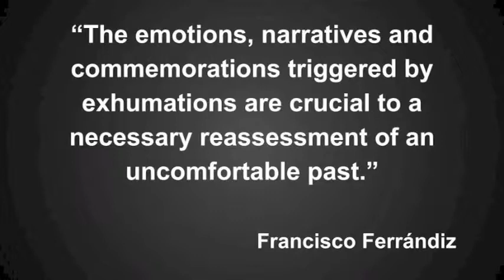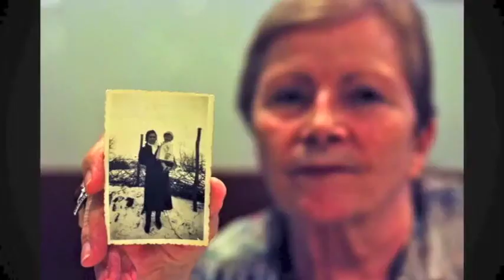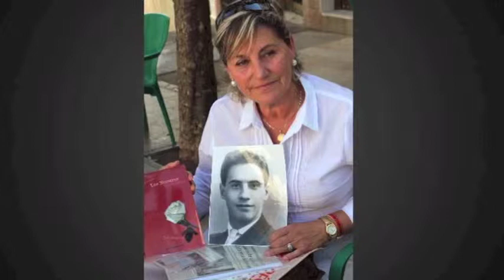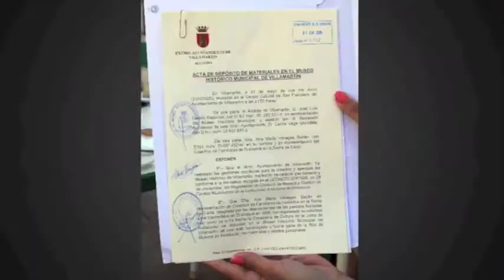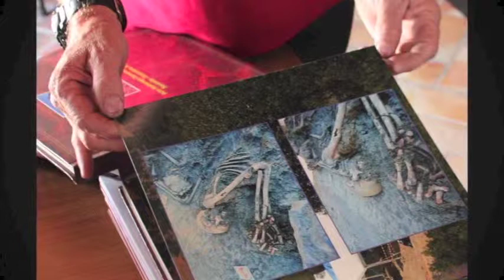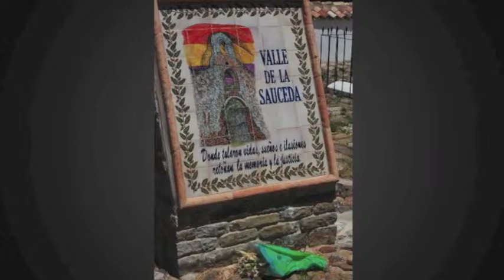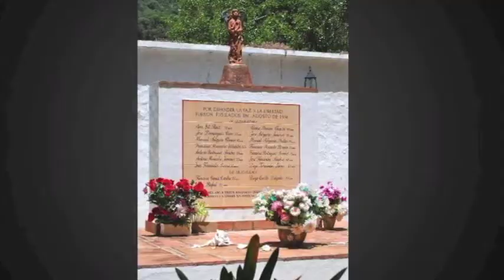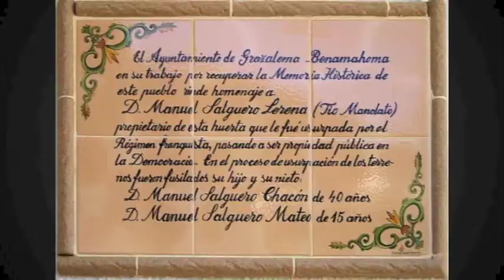Weingartner Project 2